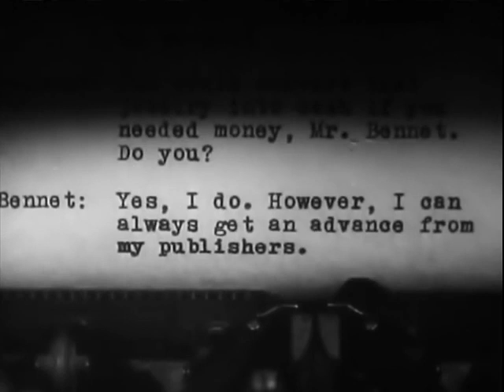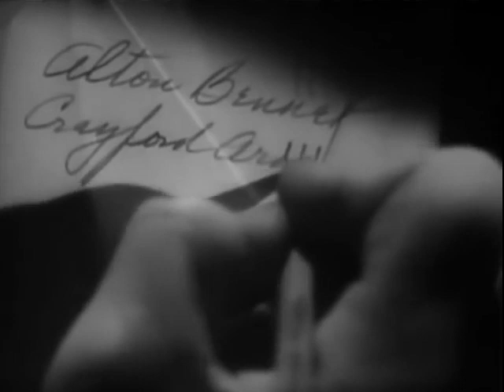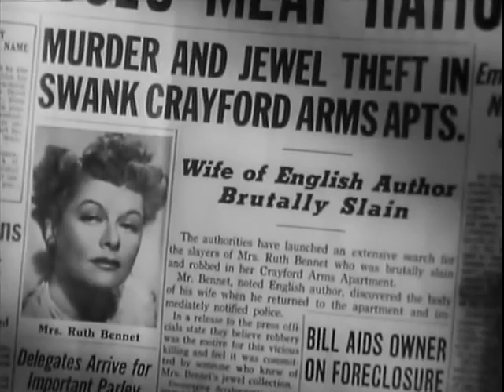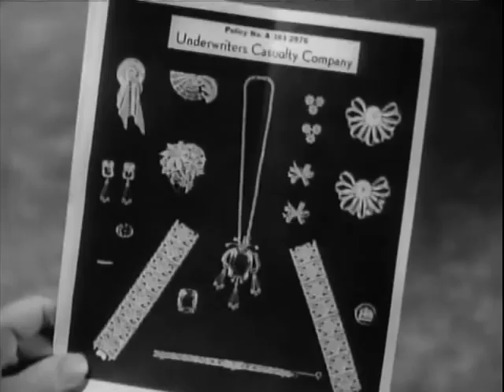Manhandled (1949)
The secretary to a psychiatrist finds herself caught up in the murder of a patient's wife and realizes that her life is also in danger.